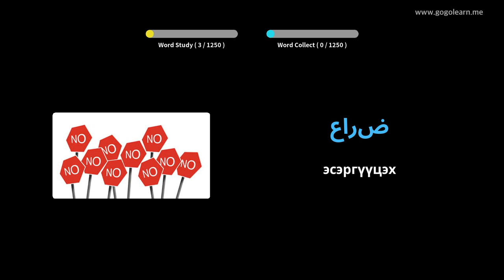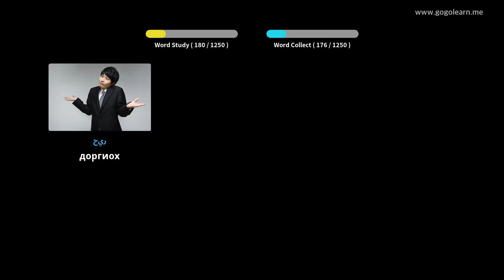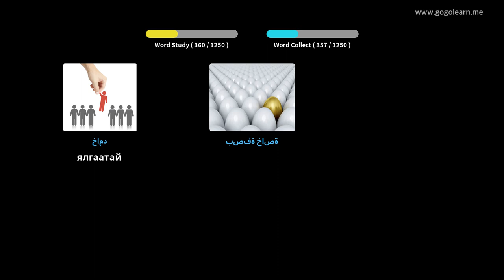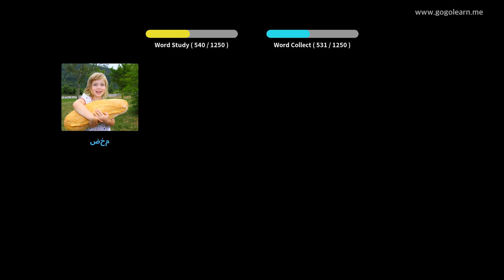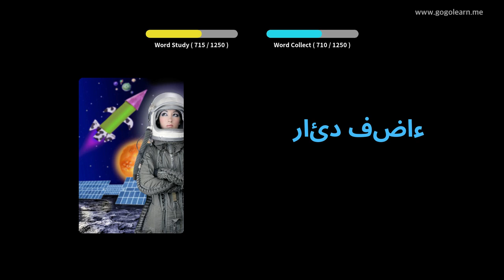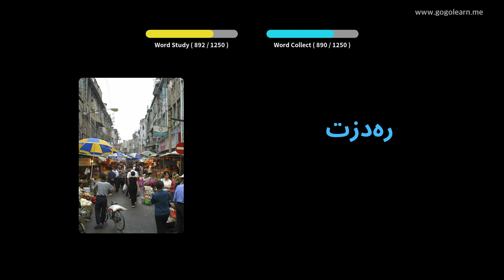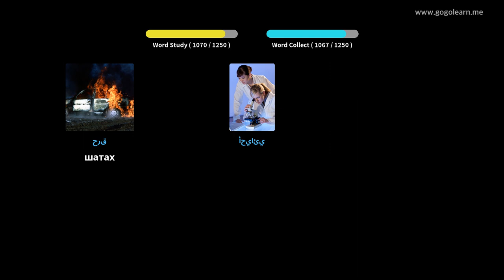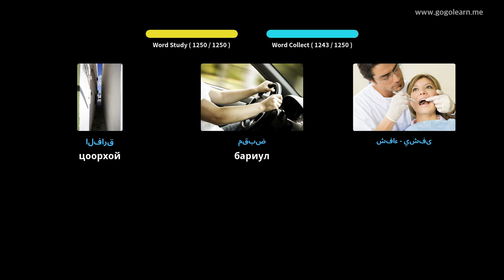Араб хэлний тайлбар толь бичиг. | Golearn